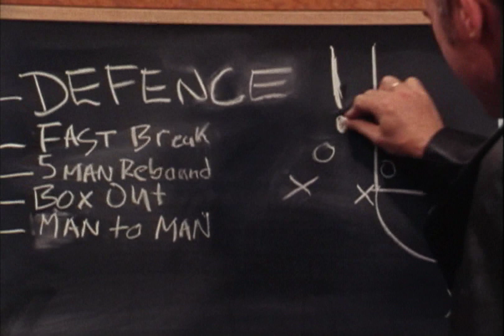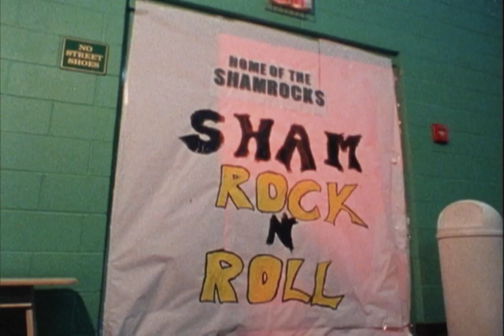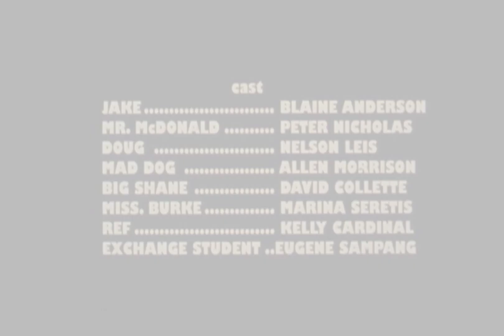Balls VFS Short Film Class 86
Class 86 Short Film shot on 16mm about a replacement basketball team that isn't up to the task of the day.  Blaine Anderson stars as the only capable player that has to overcome his fear of failure to bond with his father.